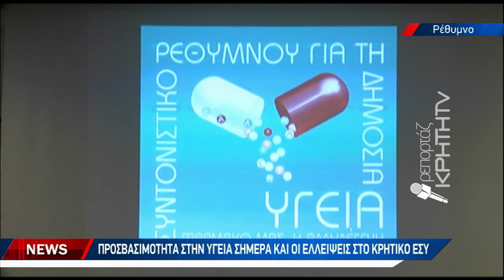Προσβασιμότητα στην υγεία σήμερα και οι ελλείψεις στο Κρητικό ΕΣΥ